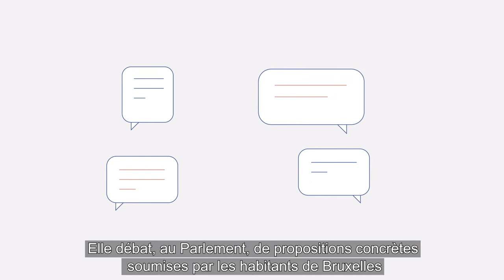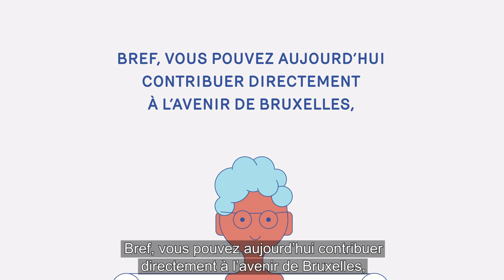[democratie.brussels] Tirage FR Long